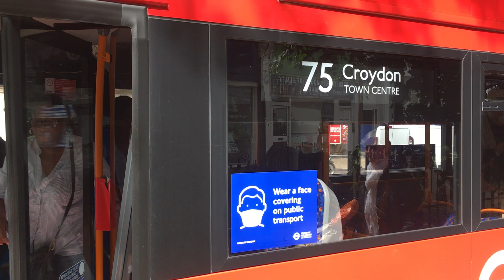Buses at Catford Shopping Centre Part 1